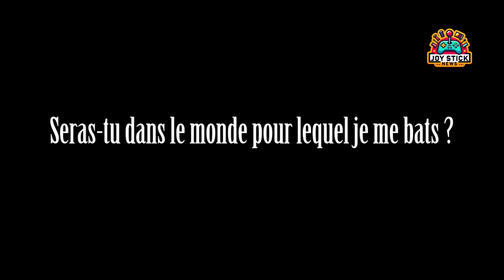FFVII Rebirth Demo Blows Minds! 🌪️ New Update Drops 2/21 🔥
Get ready to dive back into Midgar! 'Final Fantasy VII Rebirth' just dropped a mind-blowing demo + a juicy update's coming 2/21. See what's got every FF fan hyped and why this demo's changing the game. Don't miss out – hit play to get the full scoop!

chapters:
0:00 intro
0:48 The Final Trailer: A Glimpse into the Future
1:15 Demo Delight: First Taste of Adventure
1:42 February 21st Update: Expanding the Horizon
2:13 Why This Matters